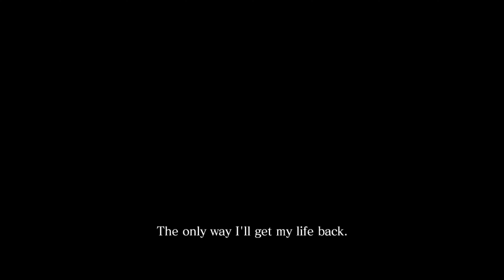Resident Evil 6 (PC) - 4K60 Walkthrough Co-op (100%) Chris & Piers - Chapter 1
Also includes ALL Serpent Emblems, every boss fight and all cutscenes. Played on Normal difficulty, recorded with OBS in 4K, without commentary.

I never actually finished Resident Evil 6, for whatever reason. Now I'm finally am, with Milan. We both really enjoyed Resident Evil 5 in co-op, so we could not let this pass.

Story: Blending action and survival horror, Resident Evil 6 promises to be the dramatic horror experience of 2013. Resident Evil favorites Leon S. Kennedy, Chris Redfield and Ada Wong are joined by new characters, including Jake Muller, to face a new horror, the highly virulent C-virus, as the narrative moves between North America, the war-torn Eastern European state of Edonia and the Chinese city of Lanshiang.

Genre: Third-Person-Shooter, Action, Survival Horror
Platforms: Microsoft Windows, Xbox 360, Xbox One, PlayStation 3, PlayStation 4, Nintendo Switch
Publisher: Capcom
Developer: Capcom

My Xbox gamertag: TGG Yari
My PlayStation gamertag: ToughGamingGuyYT
My Steam: ToughGamingGuy